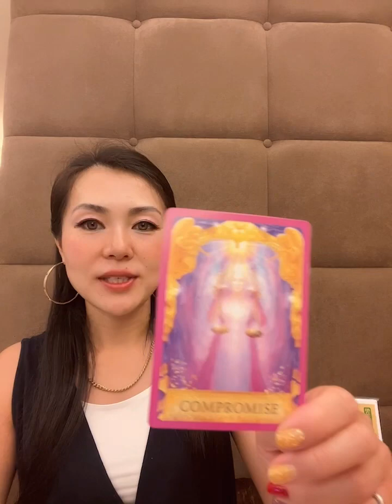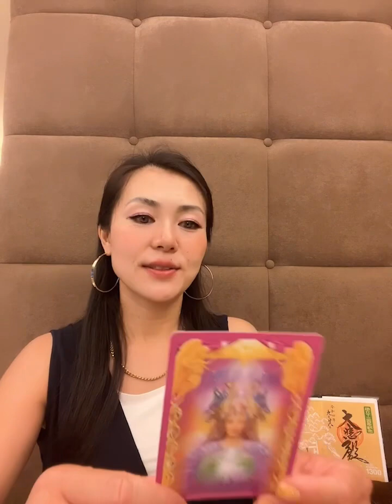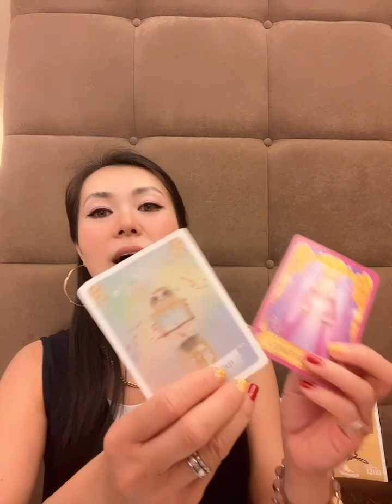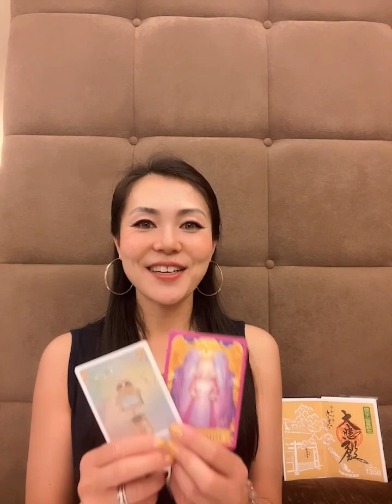【水瓶座新月】タロットメッセージ tarotreading ‼️2023年1月 22日のあなたへのメッセージ✨tarot message ✨タロット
いつも応援して下さってる方、登録、高評価してくださる方、本当にありがとうございます✨心から感謝しています🥰🙏

私のチャンネルでは、タロットカードやオラクルカードを使って、直感やインスピレーション、高次元からメッセージを受け取りながらリーディングします。

ピンと来なかったらスルーして下さい

愛のあるメッセージを伝えて届けられるように発信していきます。

毎日の生活に笑顔が増えるお手伝いが出来たらと思って始めました✨

毎朝　日本時間　6:32AMに配信中‼️
(毎朝マレーシア時間　5:32AM)

Amebaブログも良かったら遊びに来てください✨お願いします🙏
毎日0:32AMに更新
【ブログ👇】

高評価の【個人鑑定】も受付中です‼️

個人セッションを受けた方からは

⭐️「言われた通りの展開が起きた！」
⭐️「元気をもらった！心が軽くなった！」
⭐️「優しい言葉に癒された！」
「勇気が出た！今後の動きに参考になった」
と言ってもらえています😊🙏

「個人鑑定希望」とメッセージをお願いします。

始めたばかりなのでYouTubeチャンネルの
登録と高評価をお願いします🤲

Thank you so much for visit to my Chanel.

I’m “waking up to the channel of walking power spot representative light worker TOMO”

Please call me TOMO

 I am very grateful for the encounter and relationship 🥰🙏

 On my channel, I use tarot cards and oracle cards to read while receiving intuition and inspiration.

 When I saw your channel
 "information and inspiration"
 It's time to receive

 If you're curious about the past videos, it's time to watch them✨

 In the video, reading is done in the correct position of the basic card.  Sometimes the meaning of the card itself is different.  (This is because you receive and pass on intuition, inspiration, and messages from higher dimensions.)

 I will deliver an important message for you now 🥰

 Laws of the Universe, Laws of Attraction, etc.
 I, who loves spirituality, will bring light (courage and hope) to everyone's hearts while mixing what I have learned.
 I'm going to send a message with love so that it can be delivered.

 I started thinking that I could help increase smiles in everyday life ✨

 I'm just getting started, so I'd appreciate it if you could support me!

 Also, if you like the Ameba blog, which is updated every day, please come and visit us✨Thank you🙏
【Ameba Blog 】👇

 We are also accepting highly rated individual sessions!!  ️

 From those who received private sessions
 “The development happened just as I was told!”
 "I got energy! My heart became lighter!"
 "I was healed by your kind words!"
 People say, "It gave me courage! It was a good reference for my future actions."

 If you are interested, please DM us from LINE or Instagram.  Please leave a message saying "I want a personal appraisal".

 Please rate and register 🤲

I hope you all have wonderful things today✨